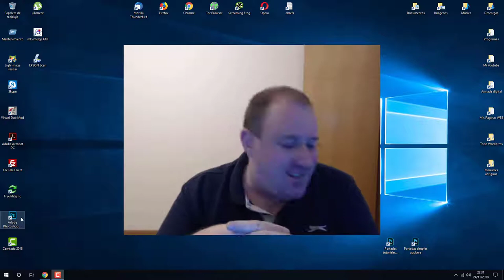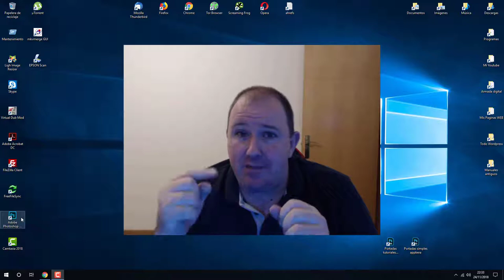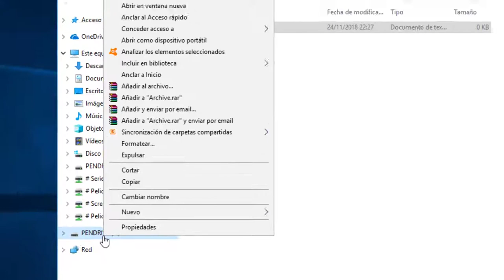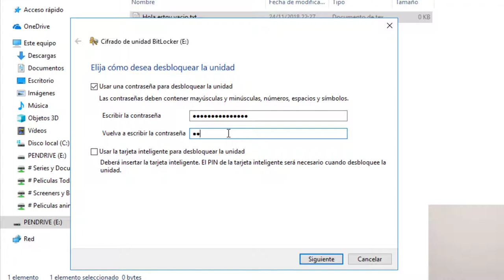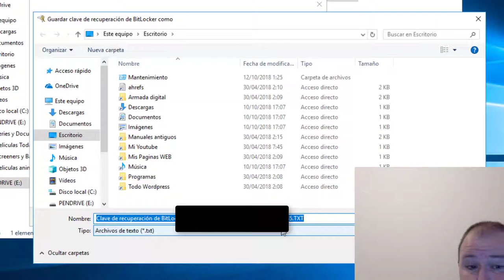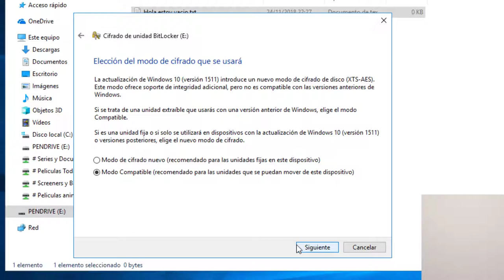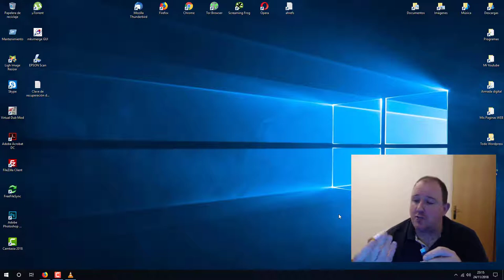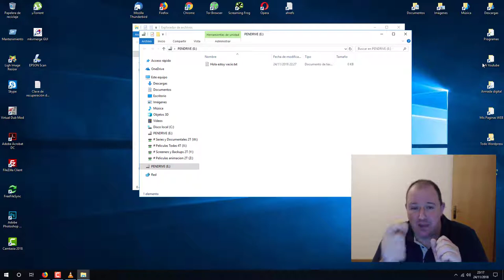Como CIFRAR o ENCRIPTAR Pendrives con Windows 10 PRO ⭐ Bitlocker 2024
⭐ Explico paso a paso como encriptar o cifrar una memoria externa, ya sea un pendrive o un disco duro, usando Windows 10 PRO y su herramienta integrada llamada Bitlocker.

⭐ Como CIFRAR o ENCRIPTAR Pendrives con Windows 10 PRO ⭐ 2024 ⭐

BitLocker es una característica de seguridad integrada en algunos sistemas operativos de Windows, como Windows 10 Pro, Enterprise y Education, que proporciona cifrado de disco completo para proteger los datos almacenados en una unidad de disco duro o unidad de estado sólido (SSD). Aquí tienes algunos detalles sobre BitLocker:

Cifrado de disco completo: BitLocker cifra todos los archivos y datos almacenados en una unidad de disco duro o SSD, lo que significa que incluso si alguien obtiene acceso físico al dispositivo, no podrá acceder a los datos sin la clave de cifrado correcta.

Protección contra pérdida o robo: BitLocker ayuda a proteger los datos en caso de pérdida o robo de un dispositivo. Con el disco cifrado, los datos permanecen inaccesibles para cualquier persona que no tenga la clave de cifrado adecuada, lo que ayuda a proteger la privacidad y la confidencialidad de la información.

Integración con el sistema operativo: BitLocker está integrado directamente en el sistema operativo Windows, lo que facilita su configuración y administración. Los usuarios pueden habilitar BitLocker para una unidad específica a través de la interfaz de usuario de Windows, y luego gestionar la configuración y las claves de cifrado a través del Panel de control o la Consola de administración de BitLocker.

Métodos de autenticación: BitLocker admite varios métodos de autenticación para desbloquear una unidad cifrada, incluyendo una contraseña, una llave de recuperación, una tarjeta inteligente o una combinación de estos métodos. Los usuarios pueden elegir el método de autenticación que mejor se adapte a sus necesidades de seguridad y conveniencia.

Compatibilidad con TPM: BitLocker puede integrarse con el Módulo de plataforma segura (TPM) de un dispositivo para proporcionar una capa adicional de seguridad. El TPM ayuda a proteger las claves de cifrado de BitLocker y puede ayudar a detectar y prevenir la manipulación no autorizada del sistema.

BitLocker es una característica de seguridad en algunos sistemas operativos Windows que proporciona cifrado de disco completo para proteger los datos almacenados en una unidad de disco duro o SSD. Con su integración con el sistema operativo, métodos de autenticación flexibles y compatibilidad con TPM, BitLocker ofrece una solución eficaz para proteger la privacidad y la seguridad de los datos en dispositivos Windows.